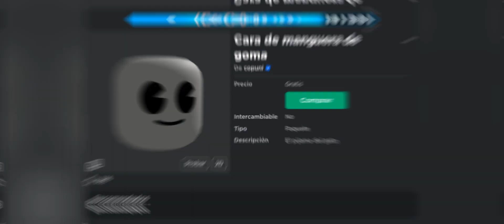Nueva cabeza gratis | Cabeza de estilo Pac Man✅